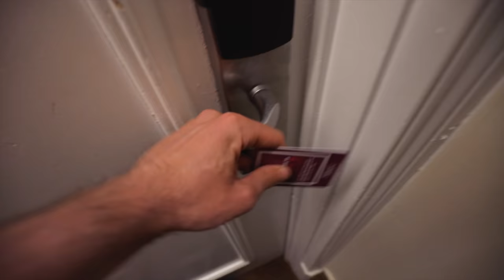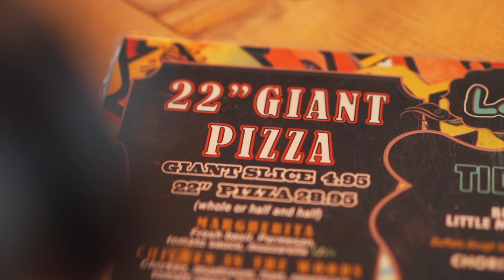LOUIS GIGANTIC PIZZA CHALLENGE | BeardMeatsFood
Fresh off the back of The Anker's giant fish & chips challenge, I travelled 70 miles south-east to Buckingham to take on the infamous 22" of Pain Challenge at Louis Place! One 22" pizza of your choice (must contain at least one meat topping), £30 to order and 30 minutes in which to polish it off...if you can, it's on the house!

MAILING ADDRESS:
WF10 9DR
United Kingdom